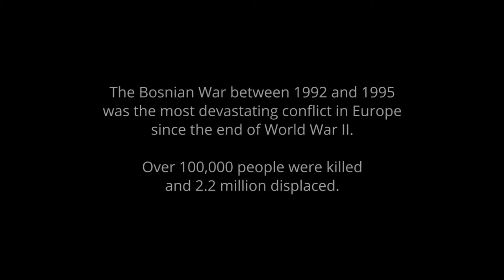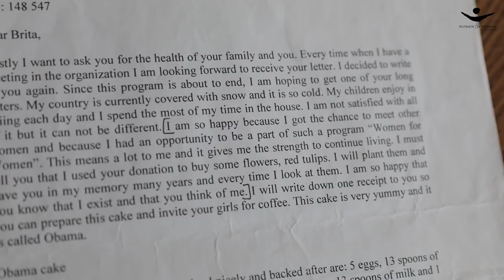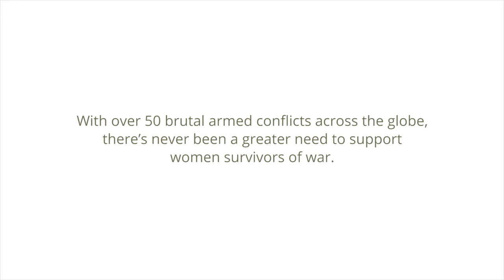HopeInSisterhood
In 2009, Brita Fernandez Schmidt signed up to sponsor her first sister through Women for Women International's one-year programme for women survivors of war.

Her name is Amela.

Amela lived through the war in Bosnia and Herzegovina, where bitter fighting and ethnic cleansing left 100,000 dead, 2.2 million uprooted from their homes, and neighbours turned against each other.

Brita and Amela exchanged letters, including one where Amela told Brita that she had bought tulip seeds and she planted them in her garden so she would always remember her.

In 2018, Brita and Amela met in person for the first time. Watch their story.

When you sponsor a sister during the month of October, we will send you two tulip bulbs to symbolise the connection between you and your sponsored sister.